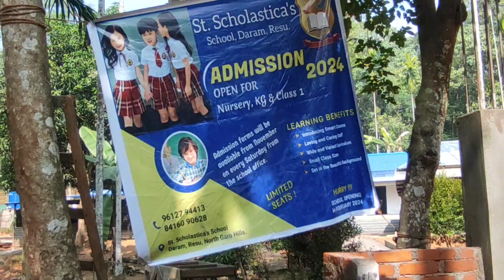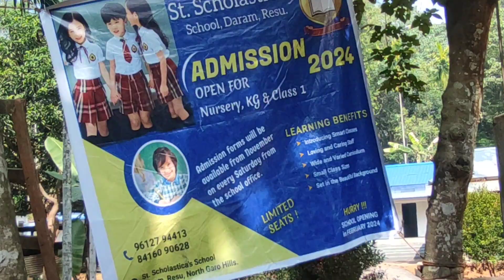Meet my duke250 || 😍Dream Bike || Father Jimbirth Ni School Gital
Ruuta salni Jaman Daosa Ripengrang Awhhhhh Kema Kachimbo